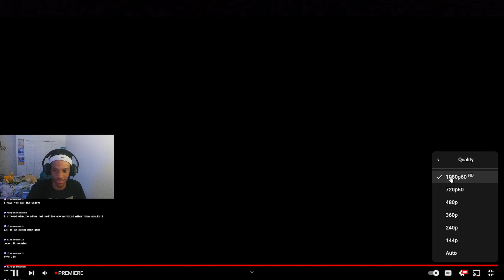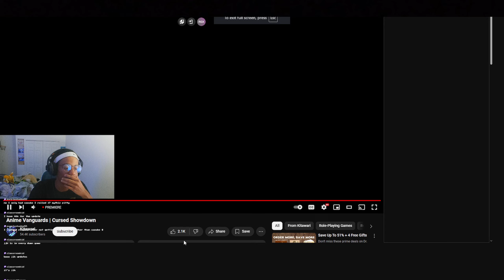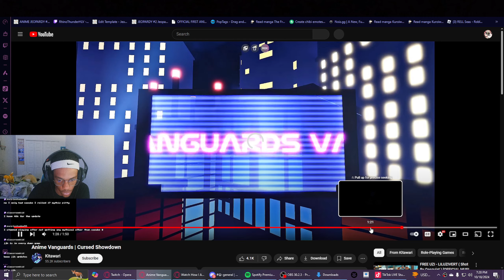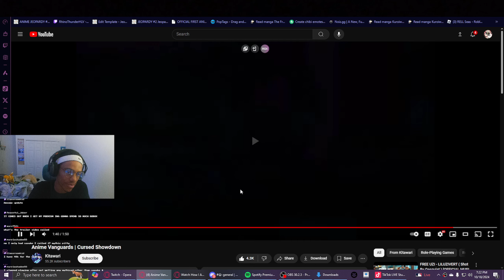LIVE Anime Vanguards Update 1 Trailer Reaction